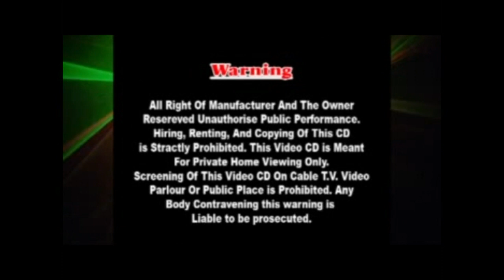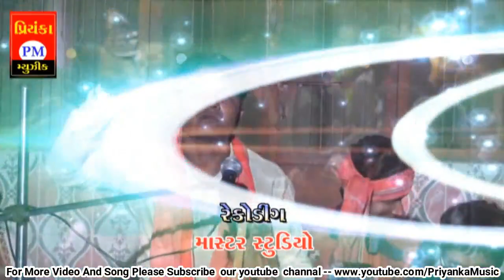હું તો જોઊં રે તમારી વાટ રામાપીર ભોજન જમવાને આવજો. વનરાજ પરમારના સ્વરમાં રામદેવ પીર નો થાળ.2018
ગાયક. વનરાજ પરમાર. લેખક. હીમંત ચૌહાણ. નીમાઁતા રમેશ ગરાસિંયા